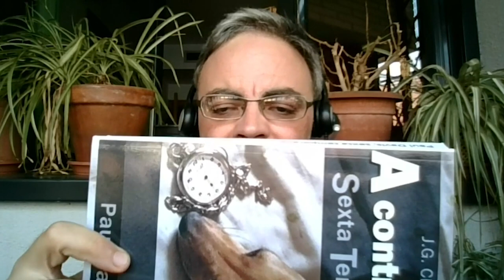IGUANA TALKS | Javier Gutiérrez Chamorro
Conversamos con Javier Gutiérrez Chamorro, escritor y entusiasta relojero, nos comparte su comienzo en el mundo de la relojería y su reloj ideal.
En nuestra sección Iguana Talks encontrará referentes del mundo de la escritura y la relojería.